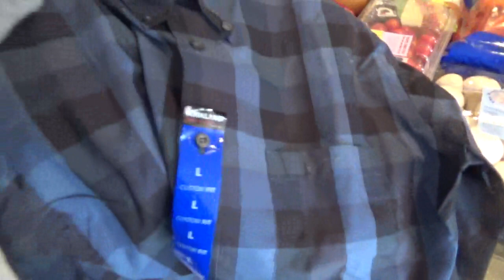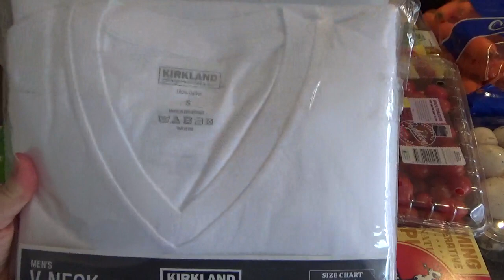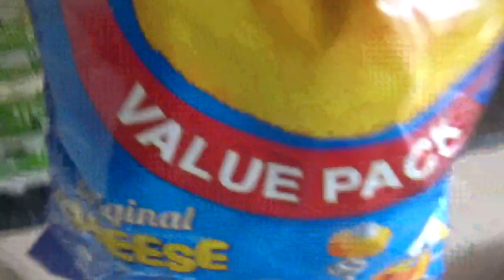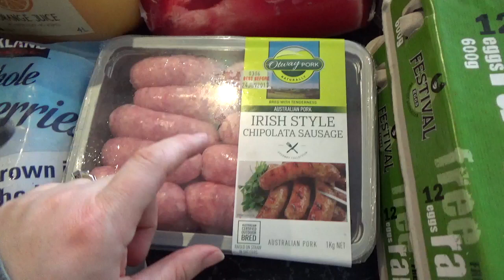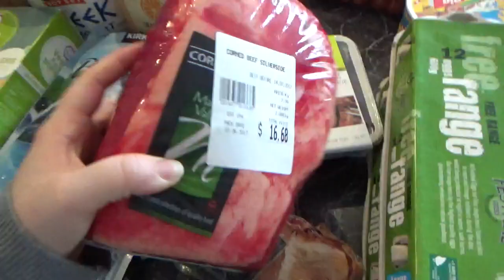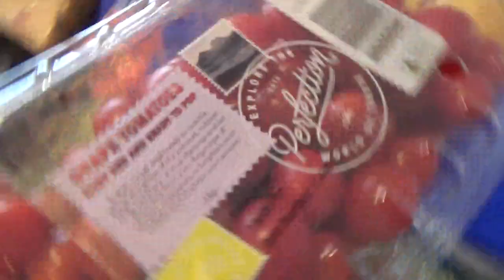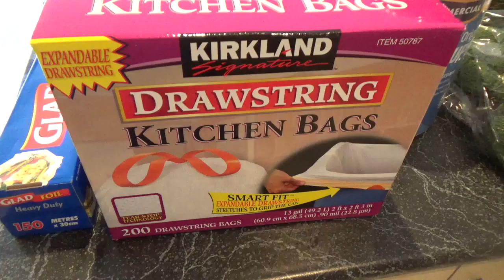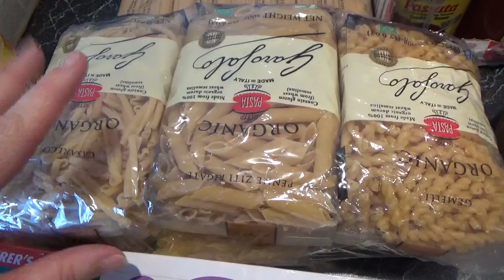Costco Haul | Family of 10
Welcome to my recent Costco haul, a rather large one, as I hadn't been in a month.  Please excuse how tired I sound, as it was a big trip at the end of a long school term :-)
As I've been shopping at Costco for a number of years now (since its opening in the Docklands), I have come to know what the really good deals are (per weight or quantity) and also enjoy seeing new items pop up regularly to try out!
I find Costco well worth the membership fee for my family, as bulk buying makes sense for a large family and we end up saving money.
So here are some of the items that we purchase regularly, along with a couple of items I am purchasing for the first time.